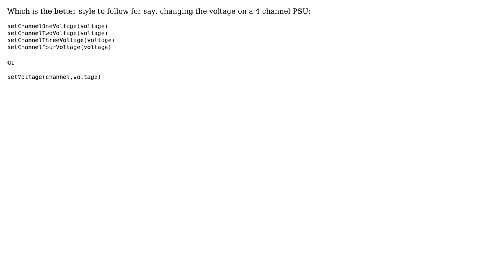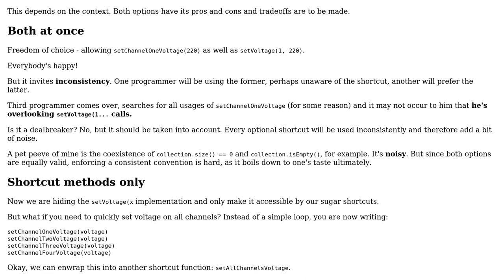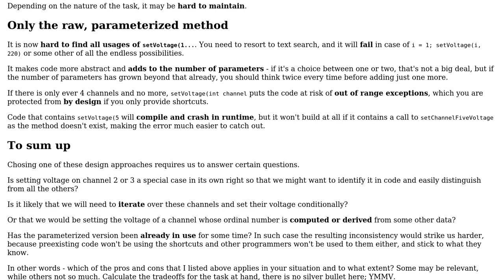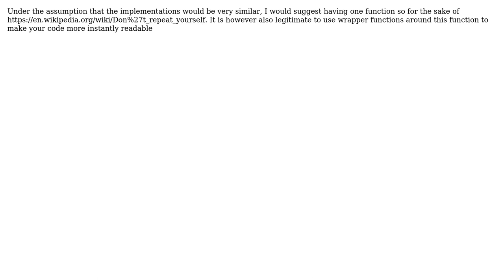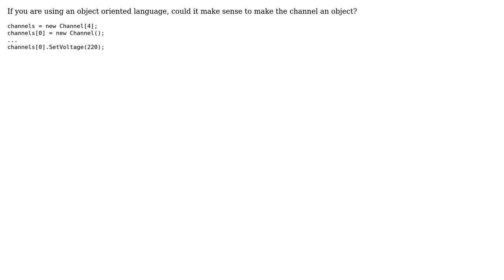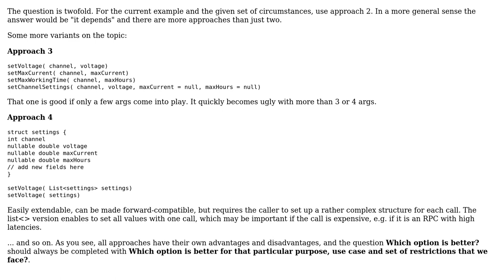Software Engineering: Is it better to have separate functions or add more arguments to a function?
With thanks & praise to God, and with thanks to the many people who have made this project possible! | Content (except music & images) licensed under CC BY-SA | Music | Images & others | With thanks to user user3154108 user user124757 user tquadrat user Philipp user Pete user Konrad Morawski user JensG user Benni user abto and the Stack Exchange Network Trademarks are property of their respective owners. You are responsible for your own actions.